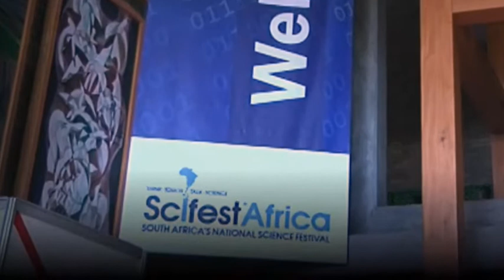Science is Awesome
Report by Rhea MacDonald, Anna Kharuchas & Jenna Lillie

Scifest Africa is a great opportunity to show children how fun science can be. Through short films such as this, science can be popularised amongst youth.